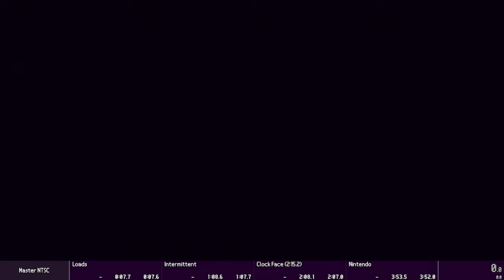Monkey Ball 2 (NTSC): Master Speedrun in 3:52.950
Untied the 5-man tie for 3:53. Won't be the only one up here for long I imagine, but there's only one second left to save, and I'm gonna save it.